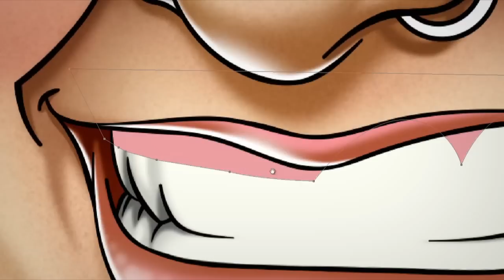Caricature Speed Painting - Jéssica Torres (por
Processo acelerado mostrando como faço a colorização dos meus desenhos no Adobe Photoshop.

Desenho: Renan Roque.
Cores: Renan Roque.
Edição do vídeo: Renan Roque.

Músicas: Sambasonics - W/Brasil (Jorge Ben) / Do Leme Ao Pontal (Tim Maia)